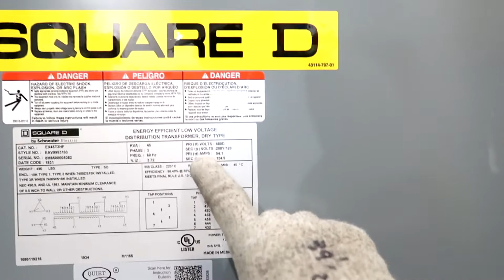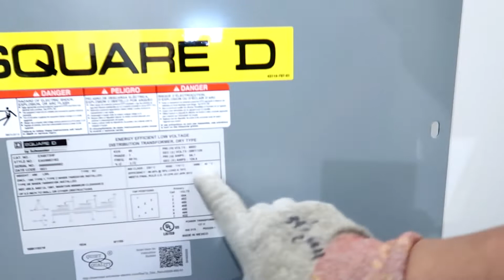TRANSFORMADOR SECO DE 45KVA